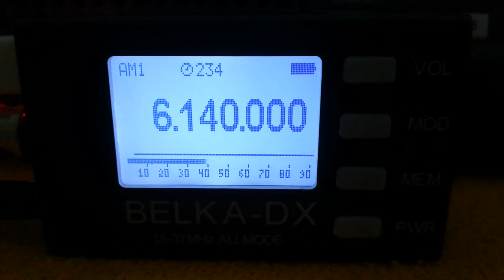Radio Onda, 6140, 2022.02.13, 08.24 UTC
Receiver: Belka - DX
Antenna: LW 30 m
QTH: Belarus, 140 km south of Minsk
TX: Borculo, Netherlands,  1 kW